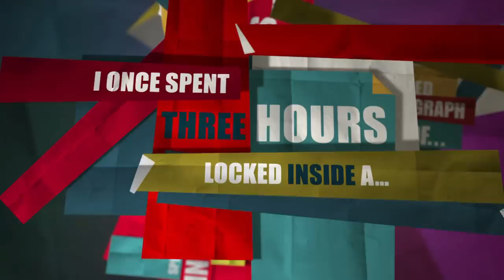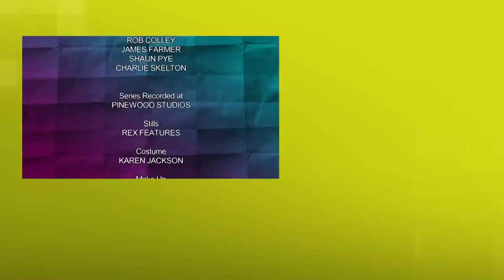Would I Lie To You? with Adam Buxton & Rob Beckett | S08 E02 - Full Episode | All Brit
Would I Lie To You? with Adam Buxton & Rob Beckett | S08 E02 | All Brit

Rob Brydon hosts the comedy game of Truth and Lies. Regular Team Captains Lee Mack and David Mitchell are joined by Rob Beckett, Kirsty Wark, Adam Buxton and Bruno Tonioli.